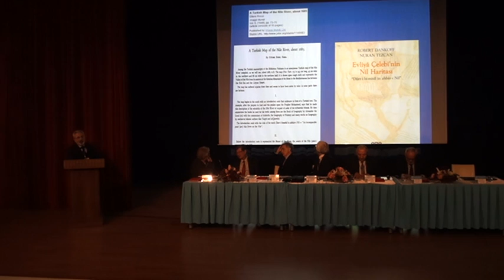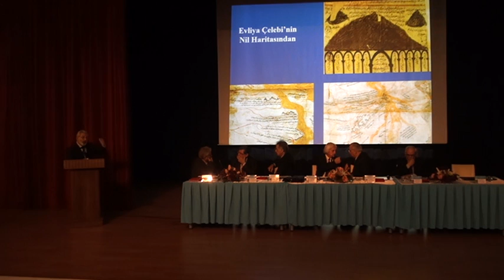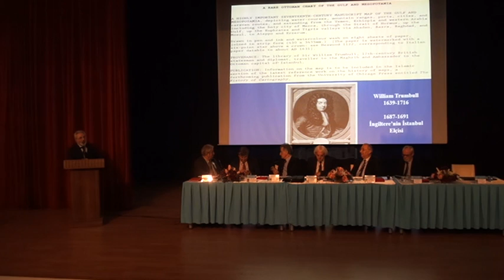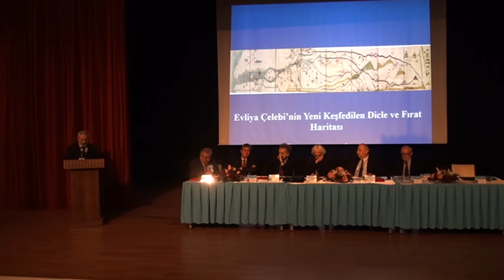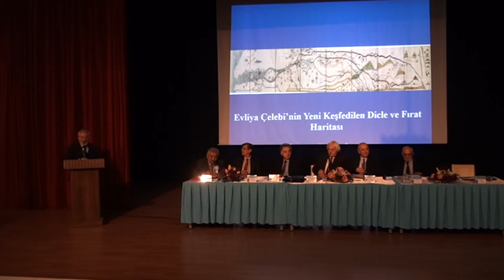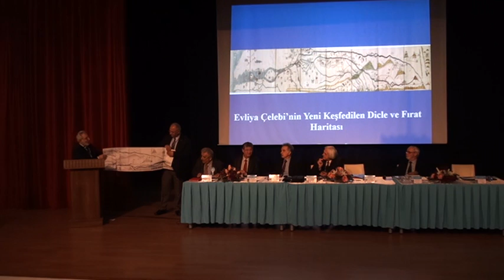Uluslararası Bitlis Tarihi ve İdris i Bitlisi Sempozyumu 10 (1. Oturum)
Bitlis Eren Üniversitesi ile Türk Tarih Kurumunun ortaklığında Bitlis Valiliği, Bitlis Eğitim ve Tanıtma Vakfı (BETAV), Bitlis ve Yöresi Tarih ve Kültür Araştırma ve Uygulama Merkezi (BİTAM), Tatvan, Ahlat ve Adilcevaz Belediyelerinin desteği ile üniversitemizin ev sahipliğinde düzenlenen Uluslararası Bitlis Tarihi ve İdris-i Bitlisi Sempozyumu yapıldı.